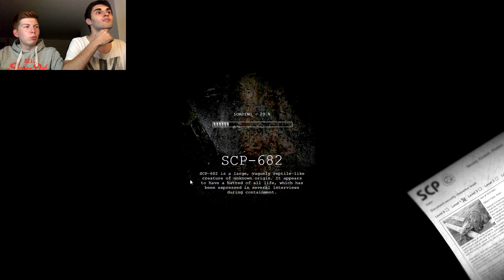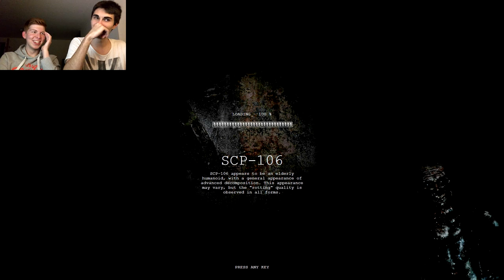LEBENSWICHTIGE INFORMATIONEN - SCP Containment Breach 1.0 - Ep.95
...wenn die mal nicht eurer Leben bereichern ;)